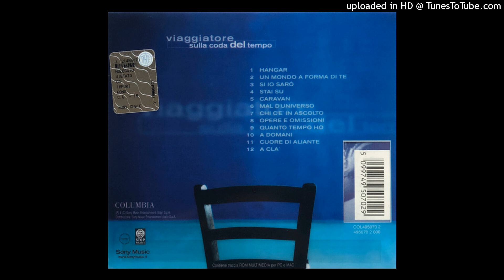Claudio Baglioni ‎– Mal D'Universo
Dall'album  "Viaggiatore sulla coda del tempo"   del  1999